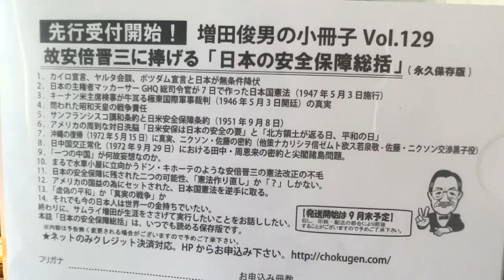日本の真実を知るには「小冊子」Vol.129をお読みください。（2022/9/15）増田俊男の無料インターネットセミナー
‹経歴›
1962年　慶應義塾大（商）卒、東急エージェンシー
1974年　渡米（加州）、日本車専門修理工場チェーン、全米唯一畳製造工場
1986年　ハワイ移住、合衆国の対先住ハワイアン謝罪、土地奪還成功に尽力
1995年　帰国
1997年 「時事直言」創刊
1999年　ラジオ放送開始（毎朝月－金）今日に至る
2002年　Straight From Shoulder(英字ニュースレター)創刊
2009年 「ここ一番！」（マーケット情報誌）創刊
2012年 「目からウロコのインターネットセミナー」開始
2020年 「インターネット国際政経塾」開始

2019 年　「SAMURAI Lecture」スタート